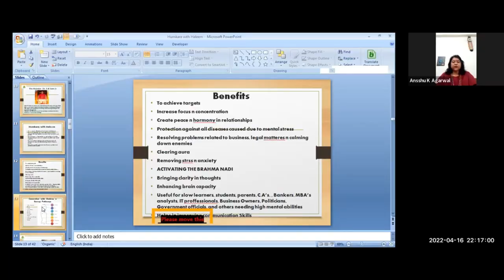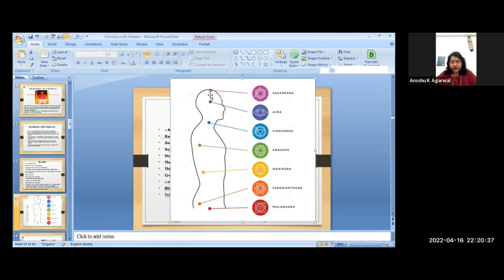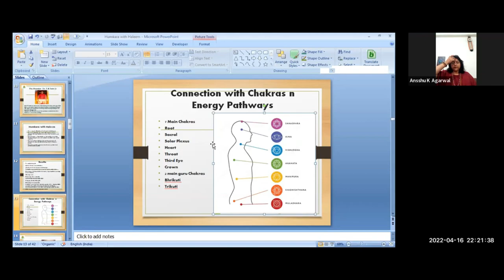Connection With Chakras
Chakras refer to various energy centers in your body that correspond to specific nerve bundles and internal organs. The seven major chakras run from the base of your spine to the top of your head. If these energy centers get blocked, you may experience physical or emotional symptoms related to a particular chakra
One way you may be able to unblock or rebalance your chakras is by doing certain yoga poses. Specific breathing exercises and meditation practices may also help.

If you’re not sure where to start or just want to know more about your chakras and how they may affect you, consider working with a professional energy healer, such as a reiki practitioner, or a certified yoga instructor.